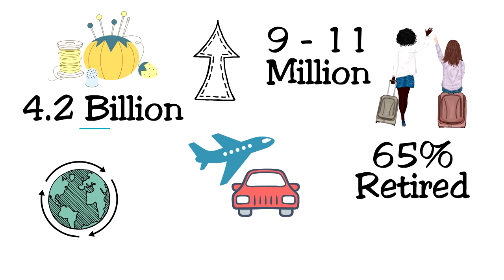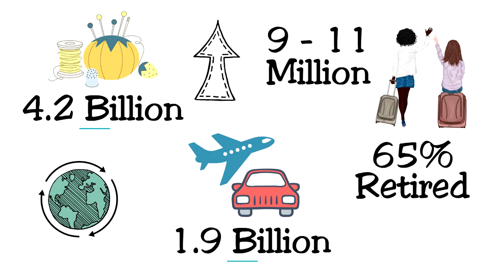Do Quilters Travel?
Have you ever wondered "Do Quilters really travel?" I get asked this question ALL the time! Here, in my first episode I'll give you a look at just how big our quilting travel world is, what kinds of quilting travel is out there plus... story time with Ribbit!

Do you have a quilting travel question? Let me know if the comments and I'll answer more questions each week!